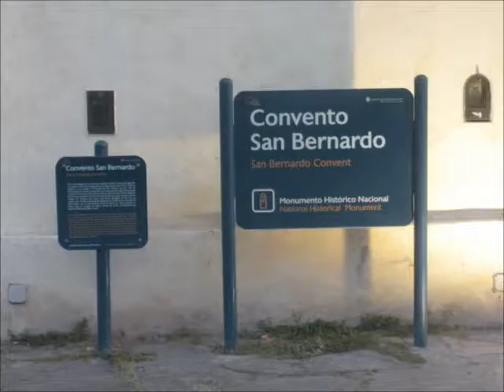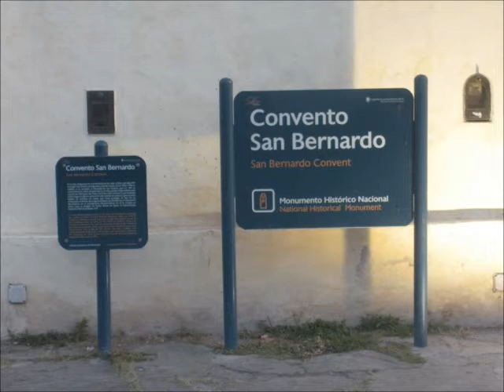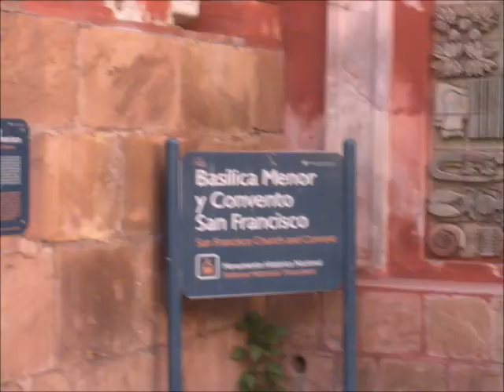Salta - Argentina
Paseo por Salta Capital